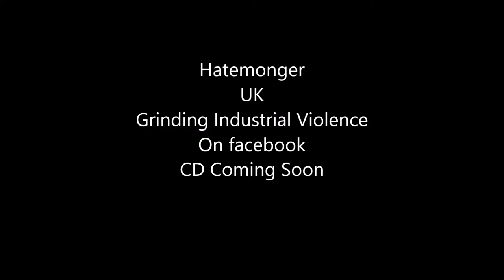Hatemonger - Spit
The third track from hatemongers CHANNEL 4. SPIT !!
Follow Hatemonger on Facebook